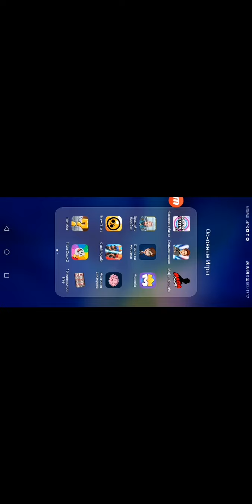Brawl Stars. 7 выпуск. Затяжеловесили соперников! Пуля-дура, штык-молодец!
Давно не играл в Brawl...
P. S. Прошу прощения за вертикальную ориентацию в данном ролике! Но сам выпуск шикарен, могу вам это гарантировать!